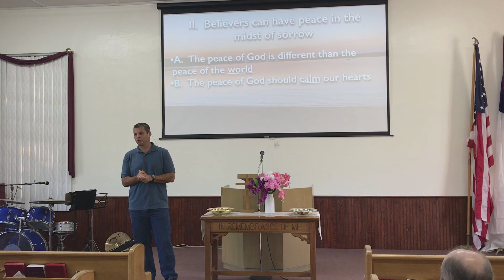August 22 Sermon